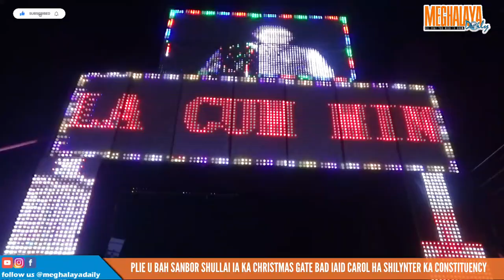PLIE U BAH SANBOR SHULLAI IA KA CHRISTMAS GATE BAD IAID CAROL HA SHILYNTER KA CONSTITUENCY